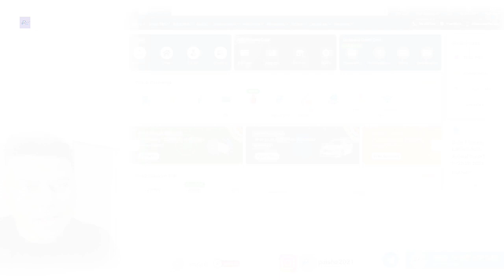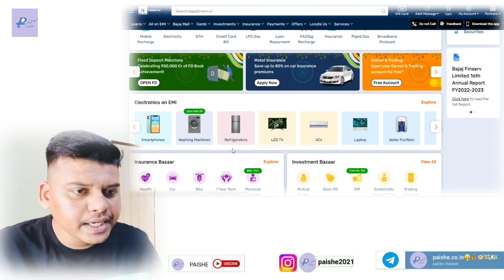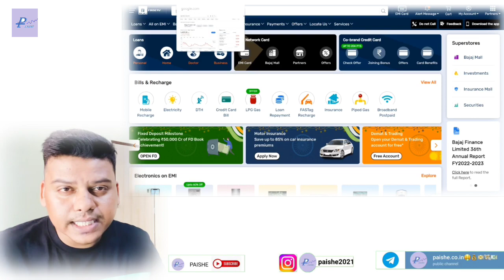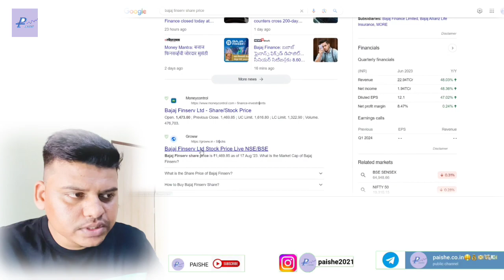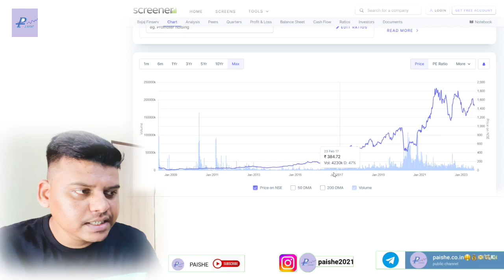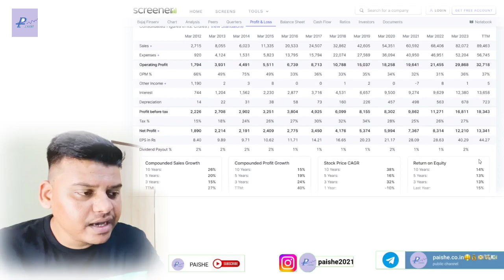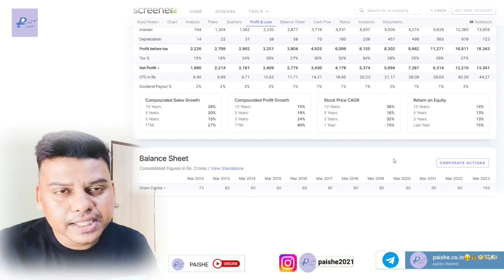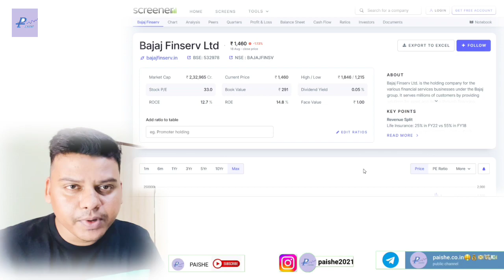Bajaj Finserv Share | Long Term Investment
In this video, you're going to learn about Bajaj Finserv Share  latest news and Results.

Bajaj Finserv Share  is in my portfolio so I am discussing about this share and telling you in this video about its Fundamentals. So in this video I am discussing about All Results of Bajaj Finserv Share  . You can learn All ups and down in Bajaj Finserv Share  and how any share becomes penny stock and how any share becomes blue chip share and how share becomes multibagger share. All the share market falls and rise, bull market and bear market, Loss to Profit of my portfolio are covered in all my videos and as per share situation how I made profit. Bajaj Finserv Share  analysis and Bajaj Finserv Share  latest news are covered. All the basics knowledge for beginner in share market I try to explain in better ways. So you can check my all videos and learn all the market knowledge from my experience.